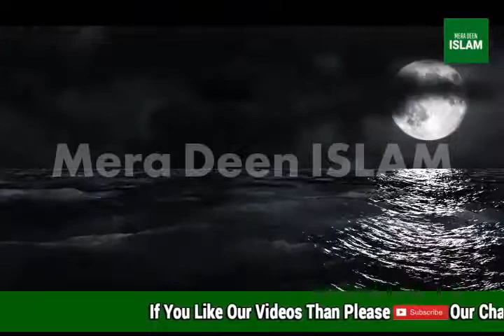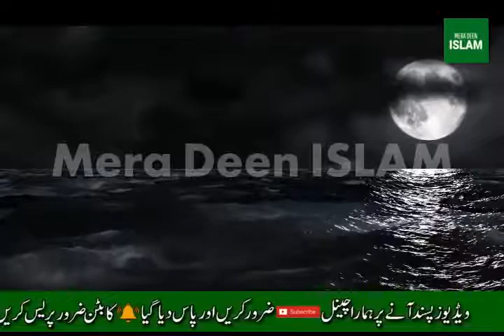ALLAH Ka Apne Bando Say Pyar By Maulana Tariq Jameel ALLAH Love With His Peoples